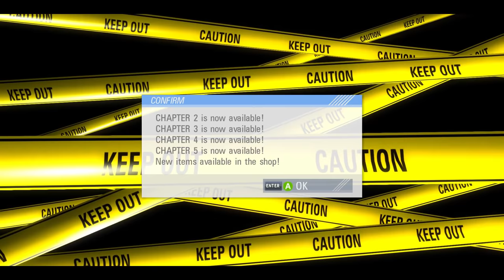A Brief History of QUTE 'Em Ups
A Brief History of QUTE 'Em Ups - From Natsuki Chronicles now on Playstation 4, Xbox One and Steam, to the brilliant Eschatos on Xbox360 and Judgement Silversword... enjoy a brief history of developer MKai and how he joined QUTE Corporation to create some of the most interesting and experimental Shoot Em Ups of the last two decades. Focusing on their latest games, Eschatos, Ginga Force and Natsuki Chronicles on PS4, I take a detailed look at each game, along with the early history to see what influenced MKai and how he came to join QUTE.

Chapters:
00:00 - Natsuki Chronicles PS4 GIVEAWAY
00:40 - Play Eschatos
12:45 - A Brief History of MKAi and Qute
16:46 - Ginga Force on PS4, Steam and Xbox One
25:22 - Natsuki Chronicles on PS4, Steam and Xbox One
35:59 - FINALE
39:46 - Keep Calm and Play Eschatos

BIG THANKS to HAUSER for all the tips, history and info on these great games. Please give him a follow on his Twitter: